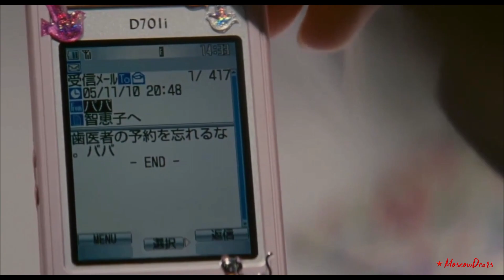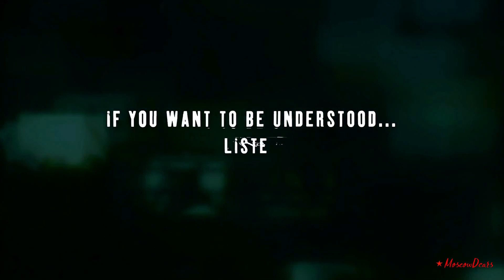Dimash Qudaibergen War and peace fan m/v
Наша любовь к хорошему кино и музыке Димаша безграничны 🥰🥰🥰

Приз Каннского кинофестиваля за лучшую режиссуру и Оскар за лучшую музыку к фильму.

"Вначале все дети господни говорили на одном языке. И не было для них ничего невозможного".
Вавилон (2006 год).

Каждая душа - поле боя. С предубеждениями, внешними обстоятельствами и внутренними демонами. Пусть каждый из нас выйдет с этого поля победителем - чутким, отзывчивым человеком с широким взглядом на мир, полный желания созидать и хранить окружающий мир.